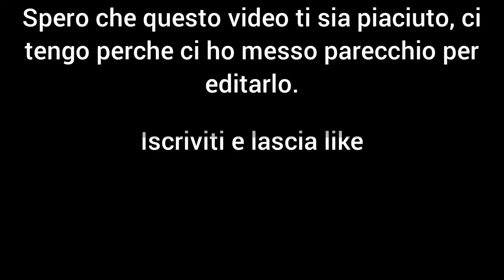La MIA prediction sulla Classifica di SerieA 2021/22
con un po di ritardo ecco la mia prediction sulla classifica, ricordo che la classifica è stata fatta prima dell'inizio del campionato